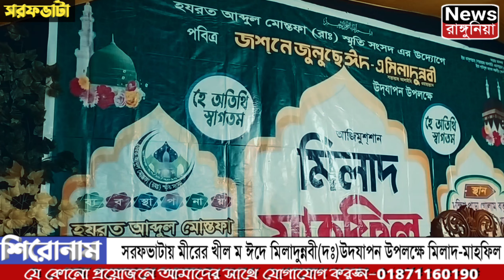সরফভাটায় মীরের খীল ম ঈদে মিলাদুন্নবী(দঃ)উদযাপন উপলক্ষে মিলাদ-মাহফিল